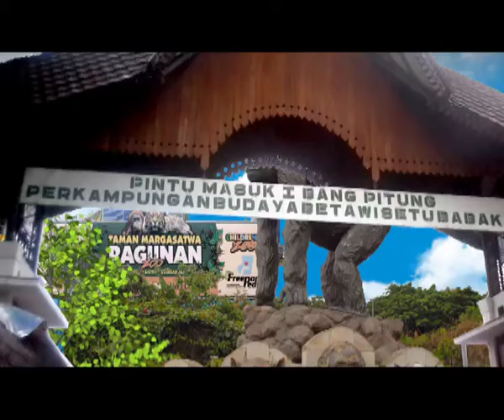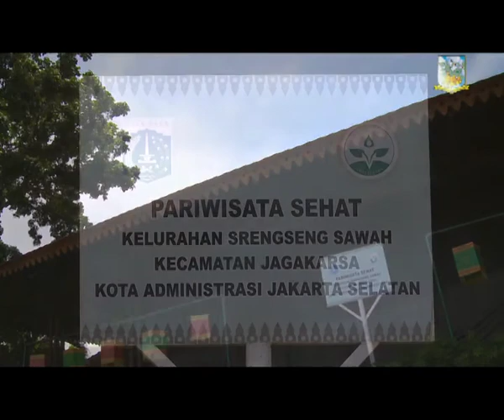PROFILE KOTA ADMINISTRASI JAKARTA SELATAN